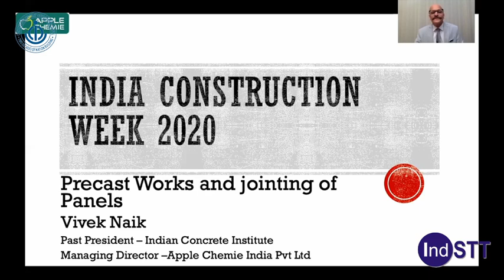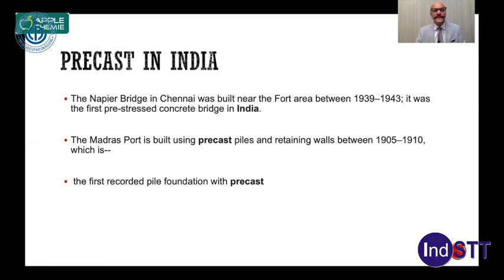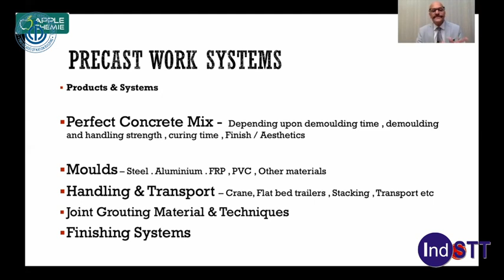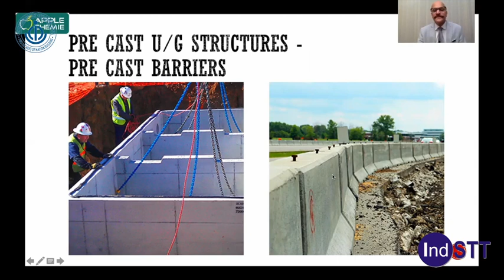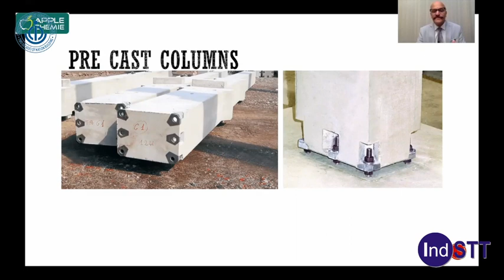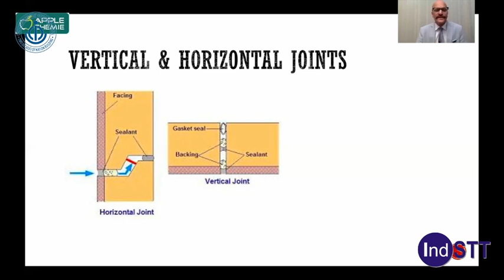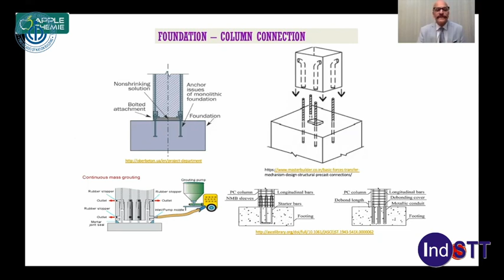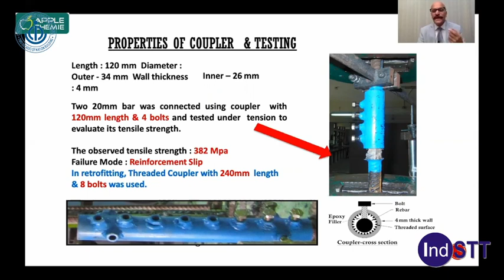Day 3 Hall 4 Pre-Engineered & Prefabricated Construction/7/Precast works - Vivek Naik (Session 2 viv